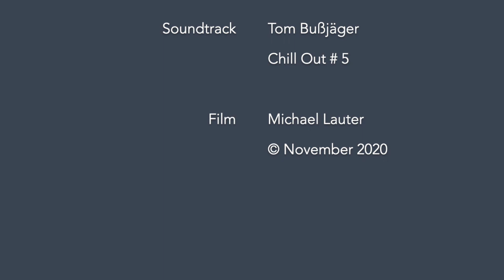Atelierbesuch Klaus Fresenius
Videobeschreibung Atelierbesuch Fresenius